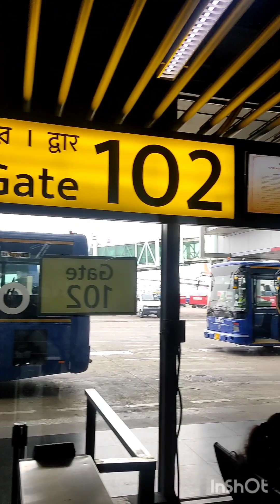Trip to Varanasi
Trip to varanasi#ganga arti#varanasi airport#benaras hindu university#kashiviswanath temple🕌